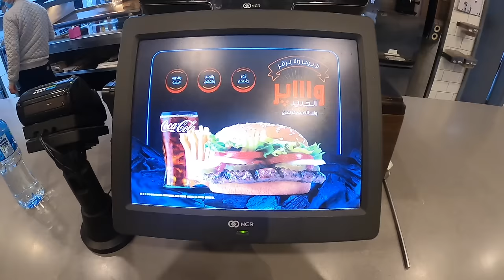Medina to Makkah by road Travel to Saudi Arabia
Madinah to Makkah road drive
Medinah to Mecca
makkah to madina
The road journey from medina to Makkah 2020
Latest Videos of Makkah and Madinah
background kalams are by Syed Ali deep Rizvi and Syed Ali Safdar.